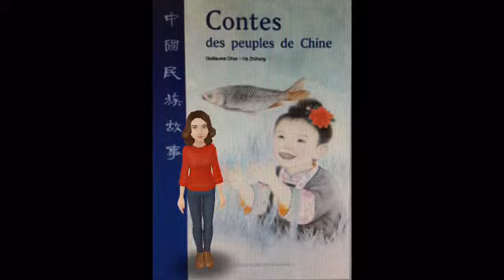Contes des peuples de Chine - G.Olive - Les éléphants - 2016 clip littéraire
présentation nouveauté littérature jeunesse 2016 en vidéo